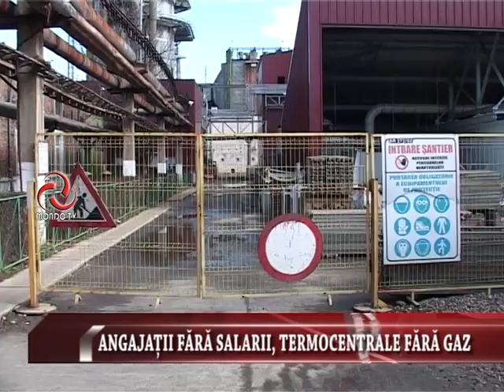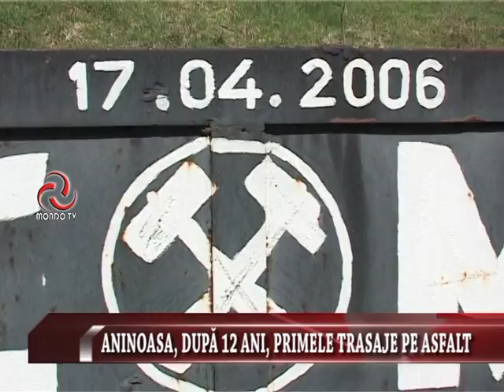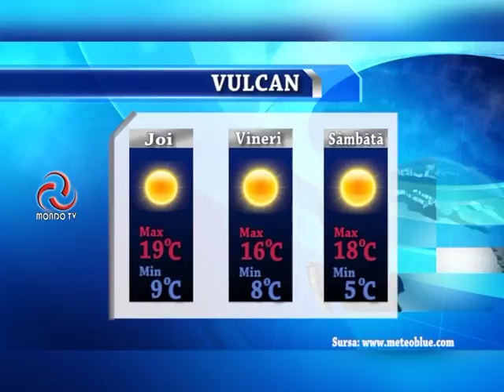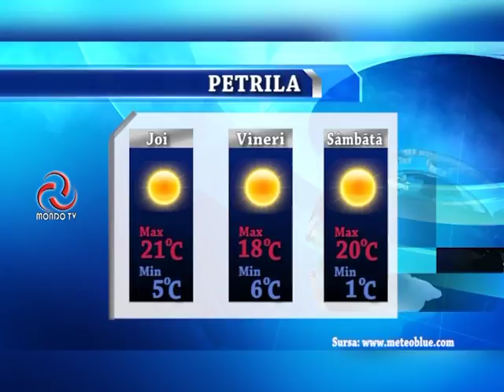STIRILE MONDO TV 18 04 2018